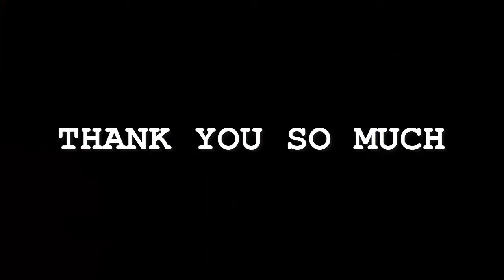Dermot Kennedy - Blossom | Karaoke Instrumental